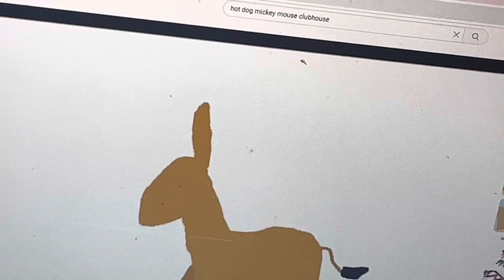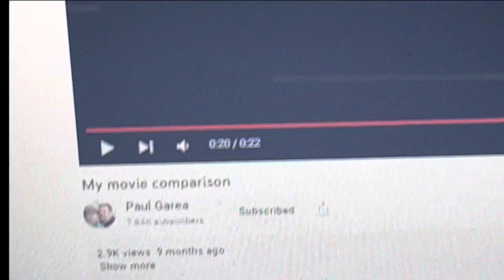February 6, 2023